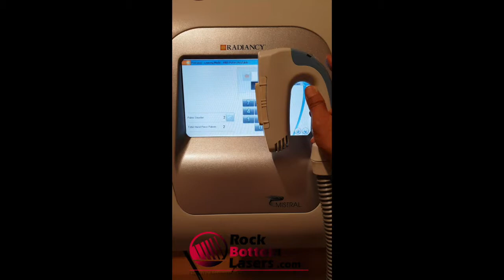New Psoriasis Care Handpiece for Radiancy Mistral Laser For Sale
New Psoriasis Care Handpiece for Radiancy Mistral; Pulse Count = 2 Pulses, for Test Pulses in Video; Pulse Life = 50,000 Pulses; New Operating and Cosmetic Condition, Single Owner; Reason for Selling: Closed Practice; Includes: 90 Day Warranty.